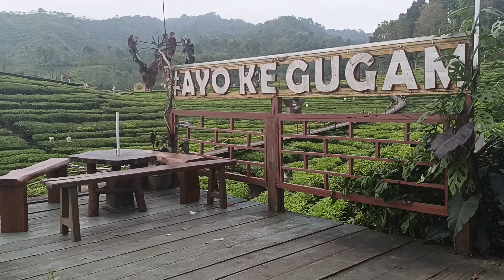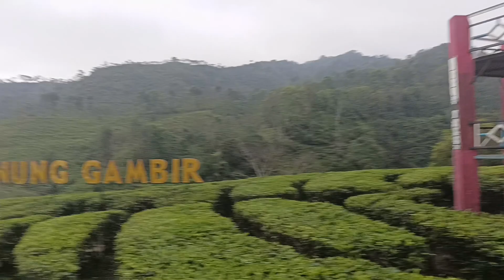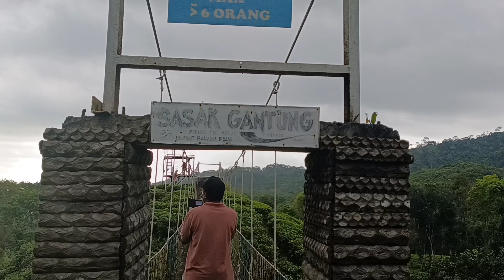Ayo Ke GUGAM Belum ke GUGAM belum KEREN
Ayo Ke GUGAM Belum ke GUGAM belum KEREN, Tempat seport foto yang tidak membosankan tempat yang indah dan sejuk sangat nyaman untuk mengasah otak untuk refresh pikiran biar fresh kembali. Ayo Ke GUGAM Belum ke GUGAM belum KEREN.